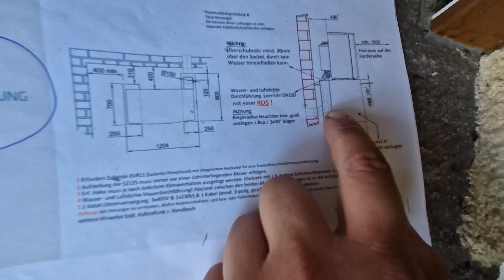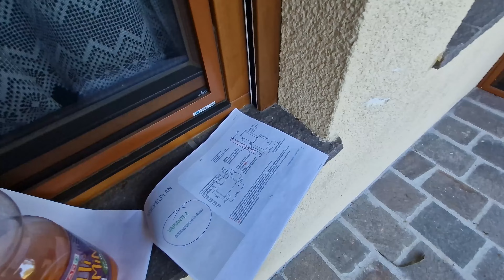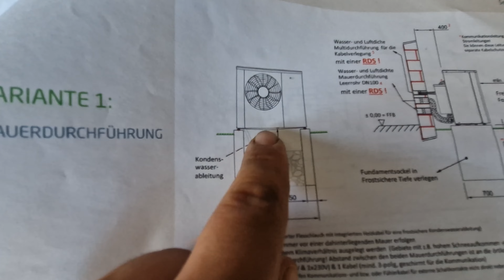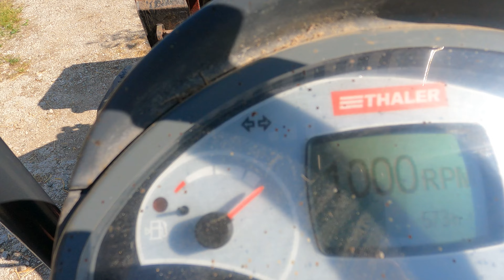Fundament für Wärmepumpe, Begrünung & Fabian nimmt euch mit | Vlog #49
Fabian und ich nehmen euch ein paar Minuten mit und zeigen euch was anfang August los war.